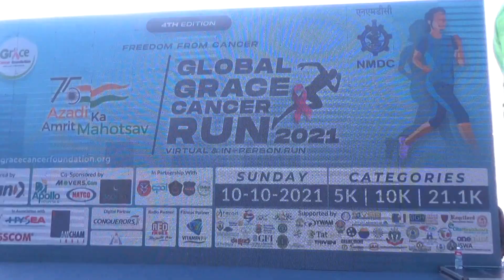Hyderabad leads global Cancer awareness drive through ‘NMDC Grace Cancer Run’!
City witnessed the largest Run since pandemic

The fourth edition of the World’s largest Cancer awareness initiative and Guinness World Record holding 'NMDC Grace Cancer Run 2021' hosted by Grace Cancer Foundation (GCF), was flagged off amid milling crowds of runners, by Chief Guest Shri Stephen Ravindra, IPS, Commissioner of Police, Cyberabad; today at Gachibowli Stadium. Also present were on the occasion Guest of Honor Shri Sumit Deb, CMD, NMDC Ltd.; Dr Chinnababu Sunkavalli, Robotic Surgical Oncologist & CEO, Grace Cancer Foundation and Mr Niranjan Raj, Race Director, Grace Cancer Run. The theme for this year’s run is, ‘Freedom from Cancer’ inspired by the 75 years of India’s Independence celebrations, ‘Azadi ka Amrit Mahotsav.’ The Run is. In 2020, the Grace Cancer Run won the Coveted Guinness World Records on two counts of, most live viewers for a female health awareness lesson on YouTube and most videos of people running/ jogging uploaded to Facebook in one hour and is proactively aspiring for more recognitions this year.